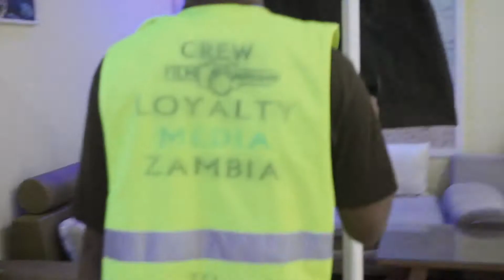LOYALTY MEDIA CREW AT ZAMBEZI LODGE